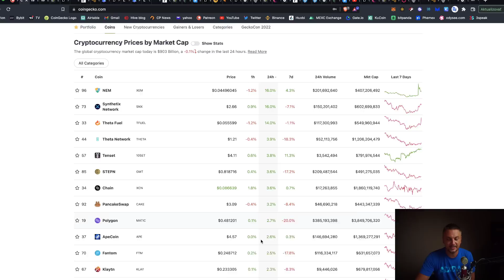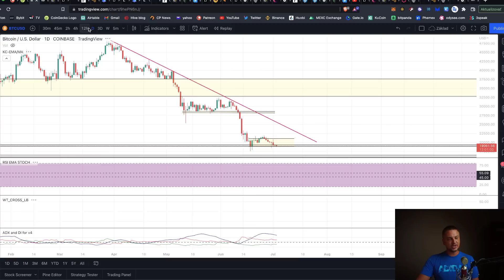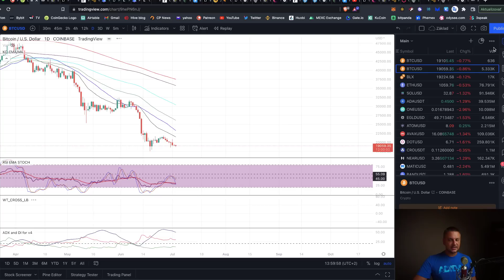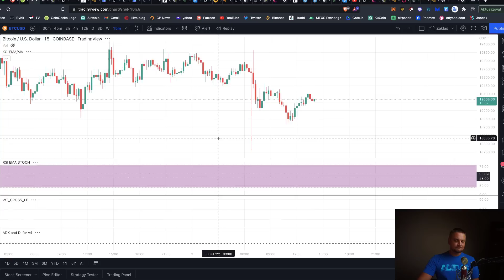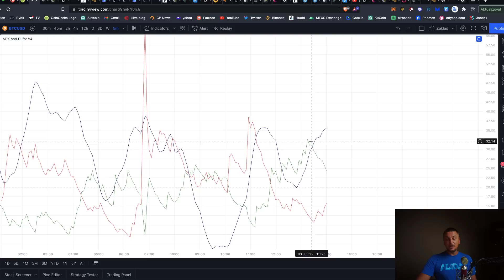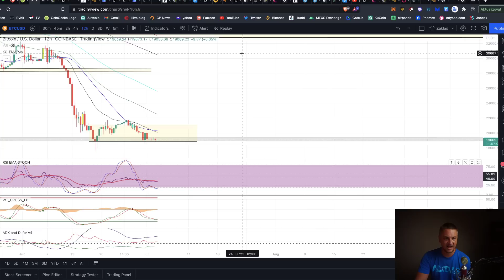Bitcoin TA update